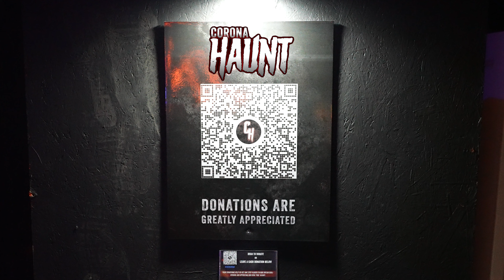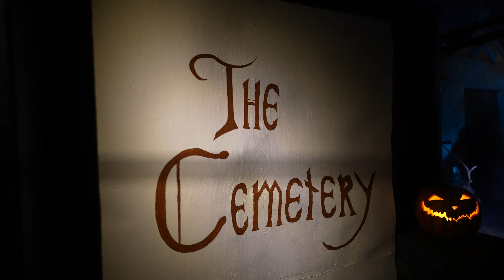Corona Haunt 2021 | PREVIEW NIGHT | Halloween Home Haunt | Corona CA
Tonight we're here in Corona California for Corona Haunt, which has been a 10 year tradition that keeps getting bigger every year. This year's Corona Haunt theme is Tales of Halloween, which are the tales that keep you up at night, and are being brought to life in a horrifying maze. So come along and see what's in store at the Corona Haunt.

Corona Haunt Info:
Select Dates: Oct. 21st - 31st (Thu. - Sun)
Times: 7:00 - 10:00 pm
A "Fear Pass", front of the line pass is available online for $8.00

A "Fear Pass" which is a front of the line pass is available online for $8.00